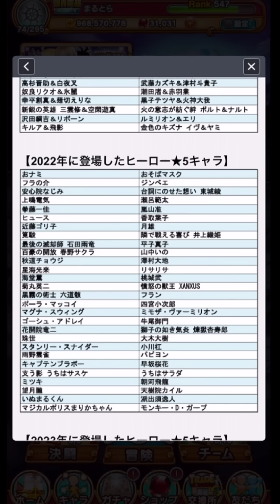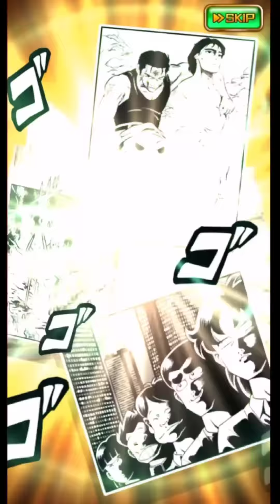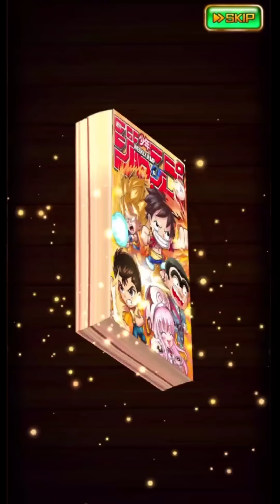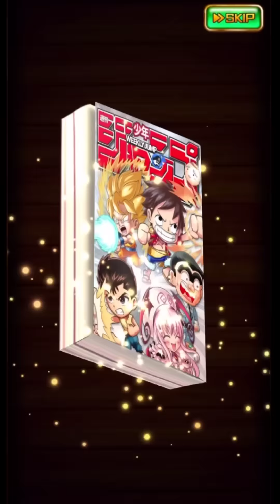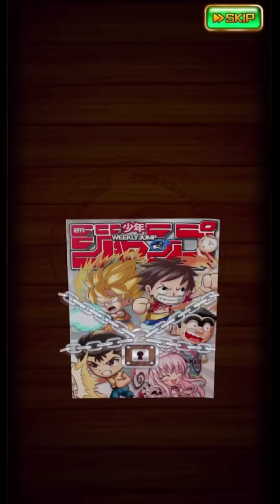2200万DL突破チャンスガチャがヤバいｗｗｗ ジャンプチ